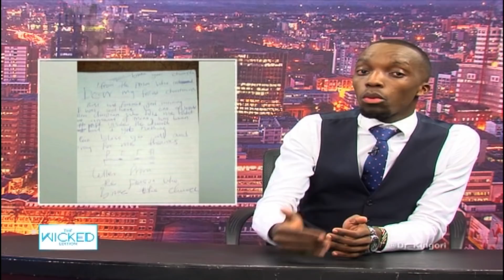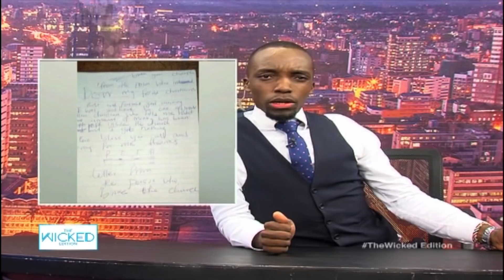Here's DP Ruto's gesture that teaches Kenyans how to deal with meat - The Wicked Edition eps 129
Kenyans caught off guard by an expose by NTV's Dennis Okari showing how contaminated the meat they eat is... Dr. King'ori dives in on the concept of exploitation as he sits with Comedian smart Joker and Jacob David Waithaka, a cab Driver for yet another exciting episode of TheWickedEdition.